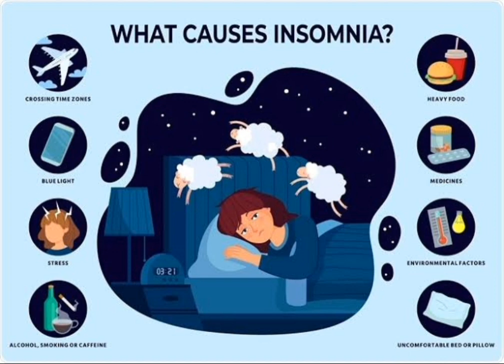Tumba Yadabagi Problem|Karamna Fahansigay|Manipuri Vlogs|Start Practising these Steps